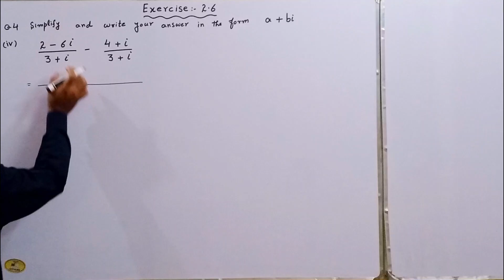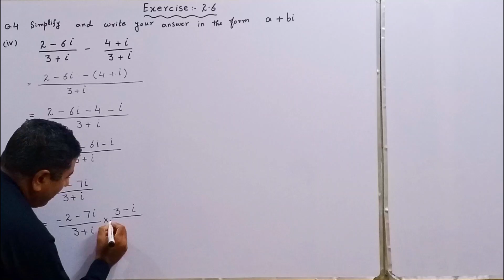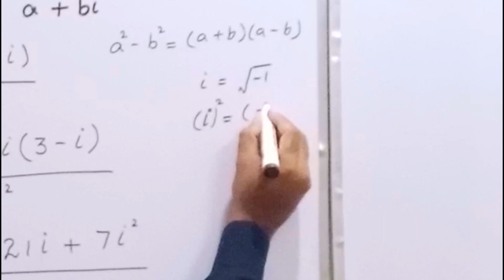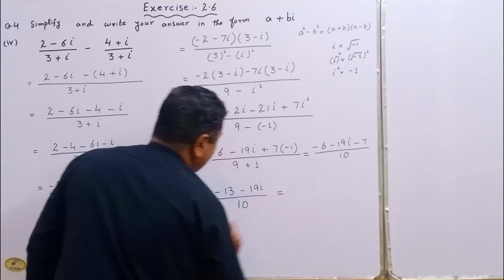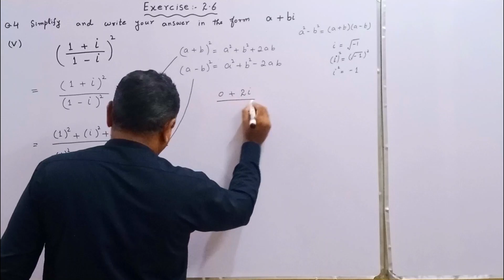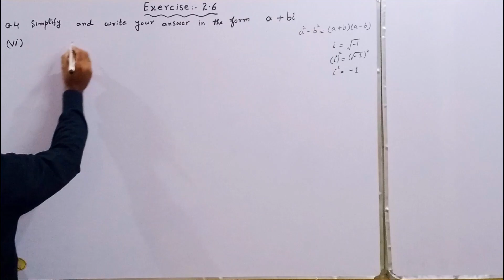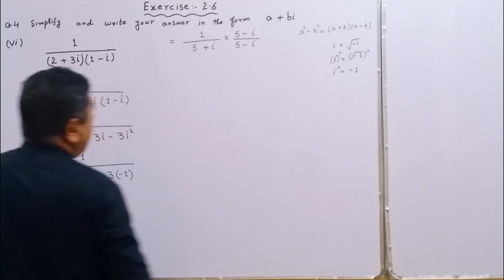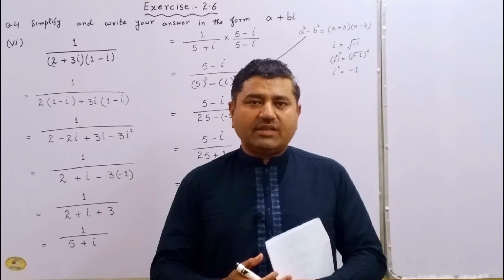Math 9th Class Chapter # 2 , Exer 2.6, Q #4, Simplify and writing your answer in the form of a + bi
Math 9th Class Chapter # 2 , Math 9th Class Chapter # 2, Question # 4, (iv), (v), and (vi) Simplify and writing your answer in the form a + bi, where a and b belong to Real Numbers.
Write the conjugate of the following number,  Write the real and imaginary part of the following numbers , complex Number, i² = -1 iota   Imaginary numbers Complex Numbers , i² = -1 iota
Base and Exponent, Law of Exponent/Indices explain